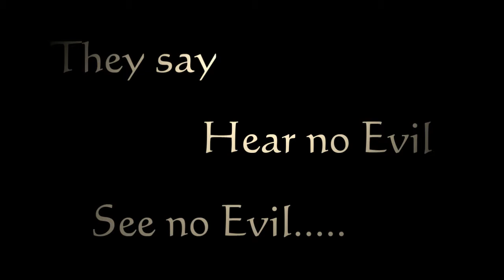Bad Kitty Trailer 2012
sglacier3's shared video file.